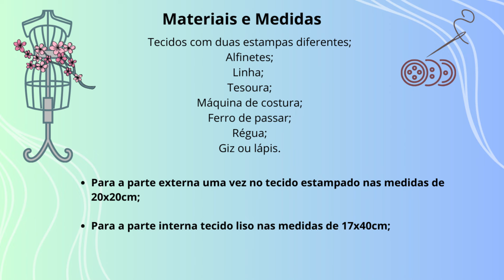DICA DE COMO FAZER BOLSO EMBUTIDO | Bolso embutido para roupas, bolsas e acessórios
Olá, seja bem vinda(o) ao Canal Vivartesanato em geral, essa é uma dica de como fazer um bolso embutido que pode aplicar em roupas, bolsas e outros acessórios que você precisar.
Não tem segredo,  esse bolso embutido é fácil de costurar, só seguir direitinho as etapas e fica um trabalho muito bacana.
Acompanhe o tutorial do passo a passo de como fazer esse bolso embutido por vídeo e acesse o Blog Vivartesanato para pegar as medidas.